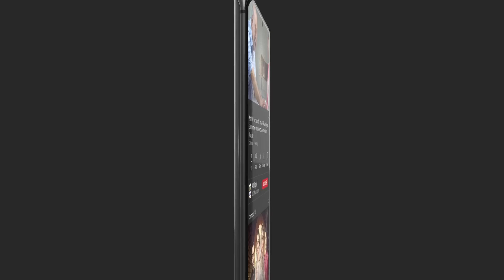Saba Qamar Aur Dur-e-Fishan Se Unke Fans Ke Sawalat